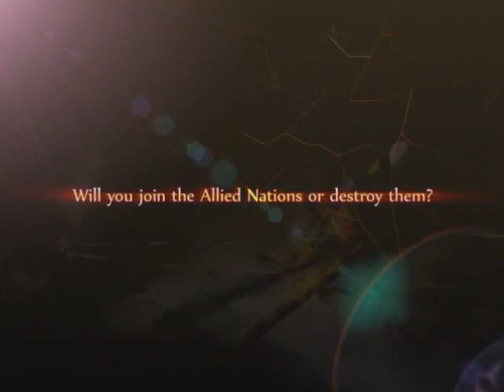Heroes in the Sky Gameplay Trailer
for all free to play MMORPG and MMO Games.